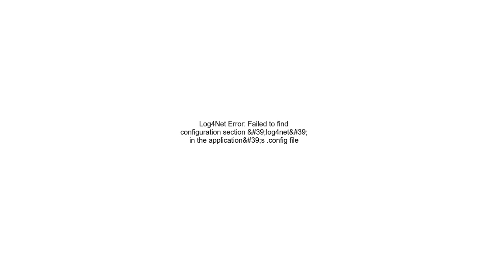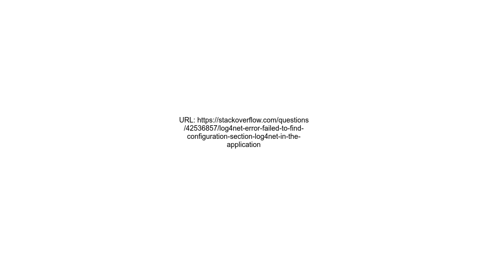Log4Net Error Failed to find configuration section &#39;log4net&#39; in the application&#39;s confi